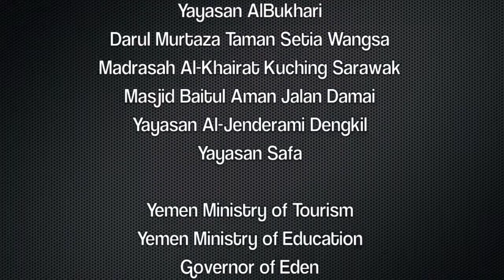solatullah H1.m4v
Teruskan Bersama Avi season 1 episod 1

Kunjungi page kami di Facebook serta ikuti perkembangan kami. InsyaAllah pelbagai Qasidah, wirid, ratib serta zikir akan kami muatkan di dalam page Teruskan Bersama Avi. Sokong usaha murni kami dengan cara menekan LIKE di page tersebut serta mewartakan kepada saudara mara, sahabat handai serta jiran tetangga anda.Sokongan LIKE serta iklan lisan anda mempromosikan laman Facebook Teruskan Bersama Avi  dapat membantu kami di KMDC DIGITAL NEWS NETWORK menerbitkan lebih banyak lagi program hiburan islamik serta informatif seperti ini. Semoga cita-cita kami dapat diperkenan.. Ameen!